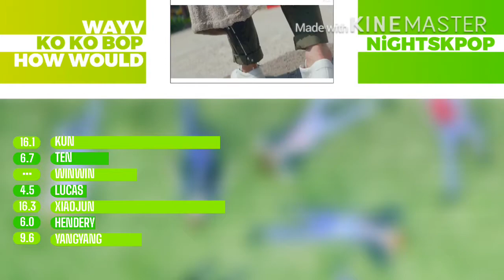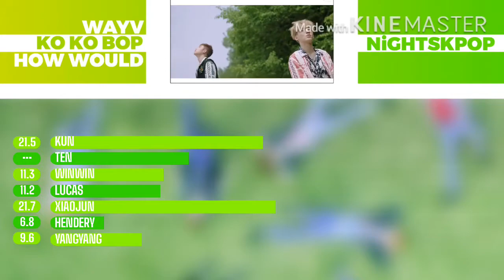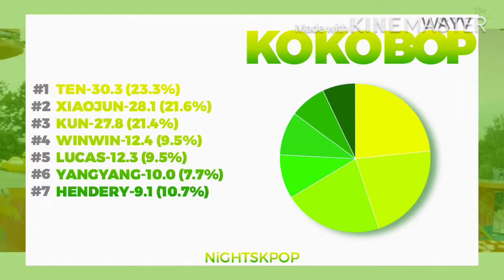How Would WAYV sing KO KO BOP (EXO)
How would the WAYV members sing KO KO BOP by EXO?